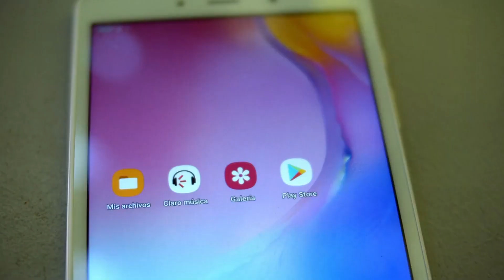Belén Mora entregó detalles de su relación con "Toto" Acuña | De Tú A Tú